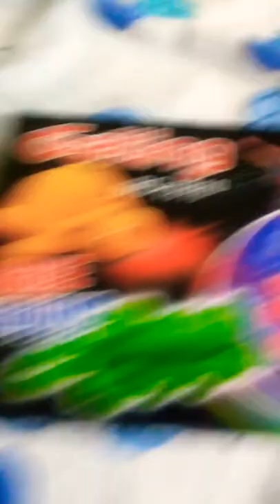My New Bubble Gun Unboxing!! unboxing Bubble Gun